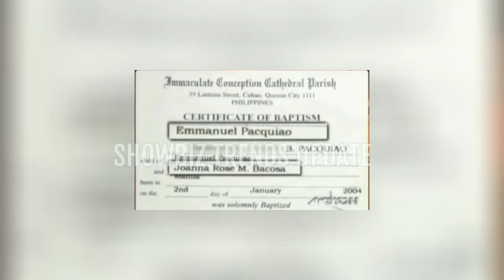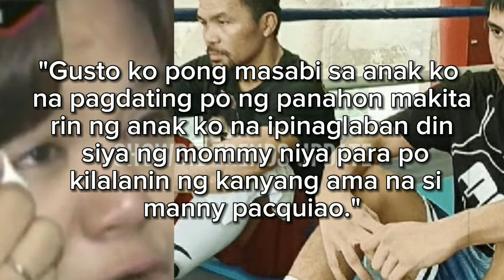Joanna Bacosa na NAANAKAN ni Manny Pacquiao IDINETALYE kung PAANO SIYA NILIGAWAN ni MANNY!